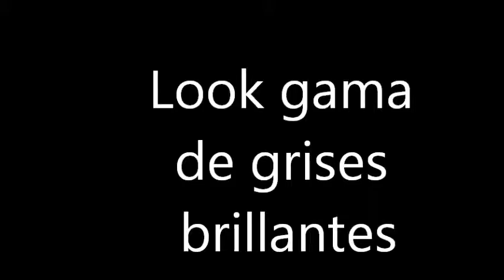LOOK MAQUILLAJE TONOS GRISES